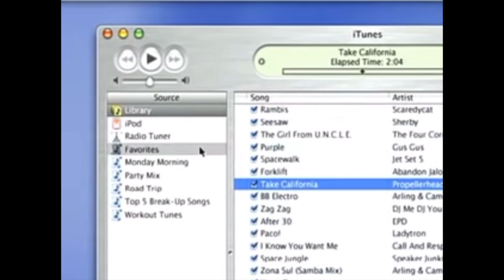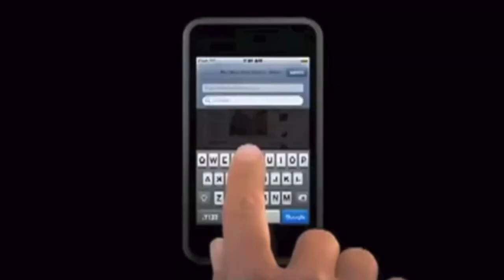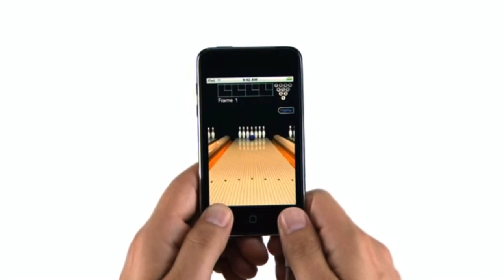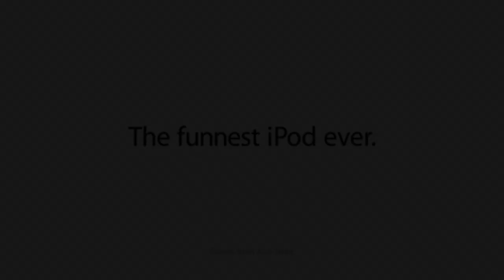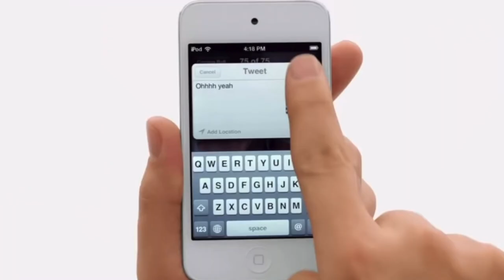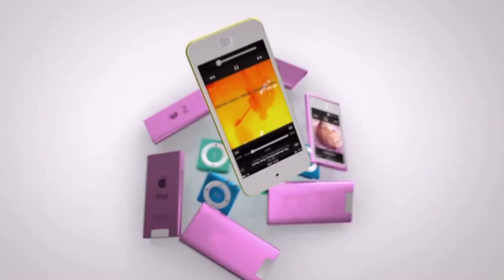Every iPod Ad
Progression of iPod models over the years, all footage is Owen by Apple